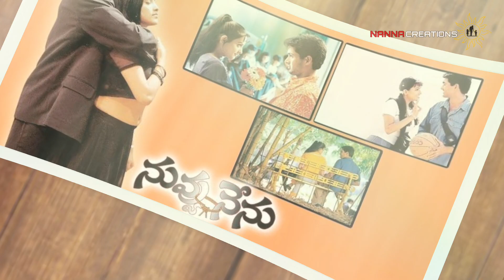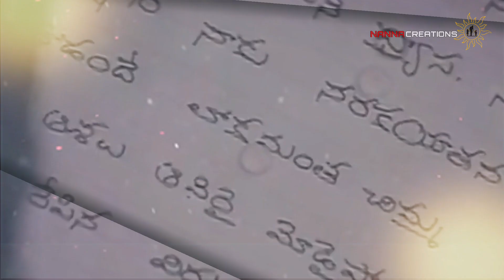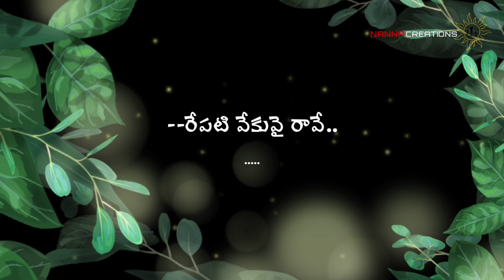Nee Kosame song|Nuvvu Nenu Movie(2001)|| Uday Kiran||Anitha|directorteja|R.P patnaik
Presenting Lyrical NeKosame song From Nuvvu Nenu(2001)
Remembering (kk sir voice) and Uday Kiran
Movie:-Nuvvu Nenu
Director:-Teja
Music Director:-R.P Patnaik
Lyricist:-Kula sekhar
Singer:-Krishnakumar Kunnath(kksinger )

నీకోసమే ఈ అన్వేషణ నీ ధ్యాసలో ఈ ఆలాపన

ఎడబాటు రేపిన విరహ వేదన నరక యాతన

కాలమే దీపమై దారి చూపునా...

కళ్ళల్లోన నిన్ను దాచినా ఊహల్లొన ఊసులాడినా

స్వప్నంలోన ఎంత చూసినా విరహమే తీరదే

జాజికొమ్మ గాని ఊగినా కాలి మువ్వ గాని మోగినా

చల్లగాలి నన్ను తాకినా నీవనే భావనే

ఎదురుగ లేనిదే నాకేం తోచదే రేపటి వేకువై రావే..

నిన్ను తప్ప కన్ను చూడదే లోకమంత చిమ్మ చీకటే

నువ్వు తప్ప దిక్కు లేదులే ఓ సఖీ నమ్మవే

గుండె గూడు చిన్నబోయెనే గొంతు ఇంక మూగబోవునే

నీవు లేక ఊపిరాడదే ఓ చెలీ చేరవే

ఆశలు ఆవిరై మోడైపోతినే తొలకరి జల్లువై రావే